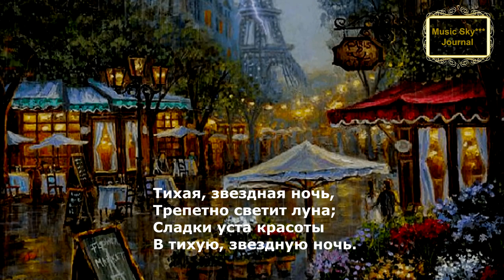После полуночи Музыкальный журнал RifkatXband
Текст этой песни на английском языке
Midnight with the stars and you   1934
Midnight and a rendezvous
Your eyes held a message tender
Saying, "I surrender all my love to you"

Midnight brought us sweet romance
I know all my whole life through
I'll be remembering you, whatever else I do
Midnight with the stars and you

...Основное назначение моего канала в Youtube это исполнение музыки (саксофон) и разных песен, в том числе и моих авторских песен, в формате видео-клипов, но в дополнение к этому я решил вести видео-блоги о своих путешествиях, о размышлениях на разные темы(О всяком-разном) и об истории эстрады(Музыка СССР)и об истории ретро-песен (Music Sky***) Также в блоге "Трейлеры" можно найти тексты англоязычных песен. RifkatXband–это мой музыкальный псевдоним, которым я пользуюсь уже давно и он подразумевает то, что я один делаю всю сложную работу не прибегая к помощи музыкантов, аранжировщиков, режиссёров, клипмейкеров, певцов и т.д. Я являюсь и автором, и исполнителем, зарегистрированным в РАО (Российское авторское общество)
Моя лицензия:
Optimization:
рифкат сайфутдинов, rifkatxband, рифкат сайфутдинов, музыкальный, музыкальный, журнал, журнал, музыкальный журнал, музыкальный журнал, rifkatxband, rifkat xband, музыка, music sky, saxophone